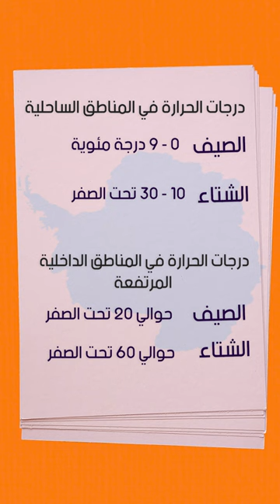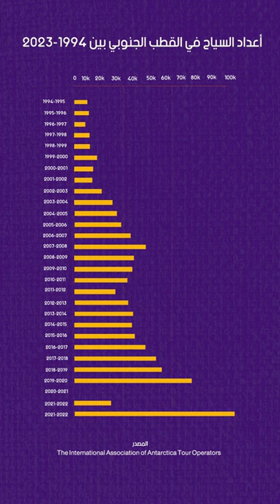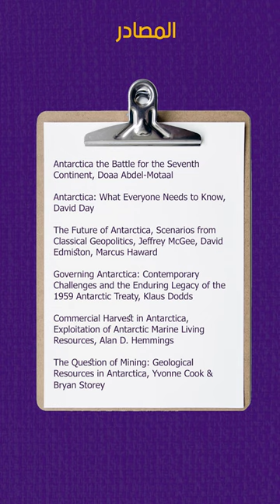ماذا يوجد في القطب الجنوبي؟ | ثروات القطب الجنوبي Antarctica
يحاول الفيديو الإجابة على السؤال: ماذا يوجد في القطب الجنوبي؟

إعداد وتقديم ومونتاج وكل الشغل: زينب حجار

محتويات الفيديو:
مقدمة 00:00
الفرق بين القطب الشمالي والجنوبي 00:31
معلومات عامة 01:04
محطات الأبحاث في القطب الجنوبي 02:07
السياحة في القطب الجنوبي 03:37
ظواهر غريبة وغامضة في القطب الجنوبي 05:49
ثروات القطب الجنوبي (الثروة السمكية) 06:32
المياه العذبة 07:23
النفط والغاز والمعادن في القطب الجنوبي 08:19
سلامات والمصادر 09:58

ساعدنا في نشر الحلقة بالإعجاب ومشاركتها مع من تعتقد أنهم سيستمتعون بالحلقة!